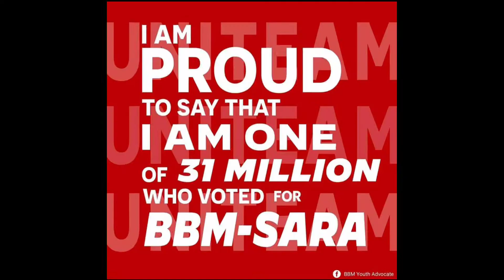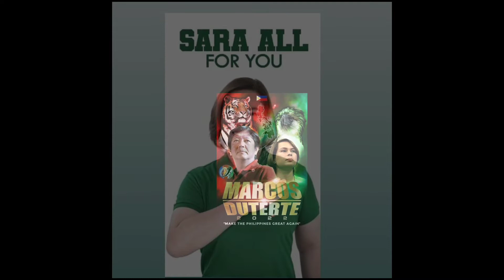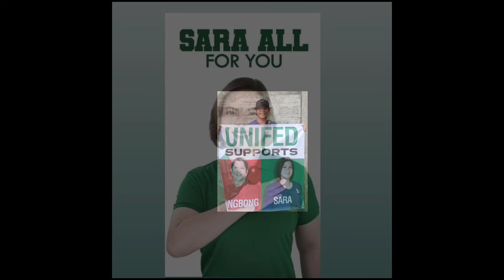BBM /SARA uniteam